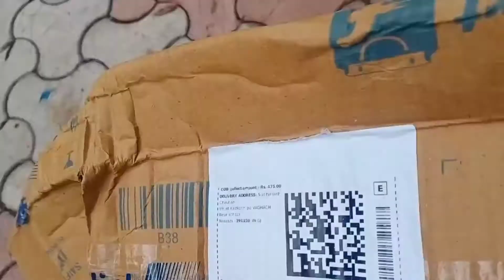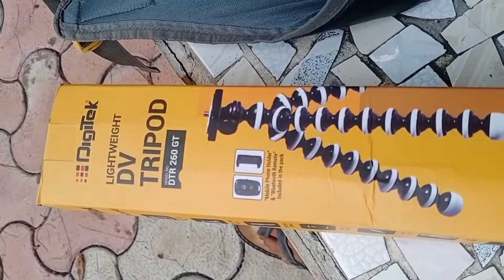First unboxing ditek gorilla pord // Flipcart ne Bekar items Bheja??????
First unboxing ditek gorilla pord // Bekar items Dameg